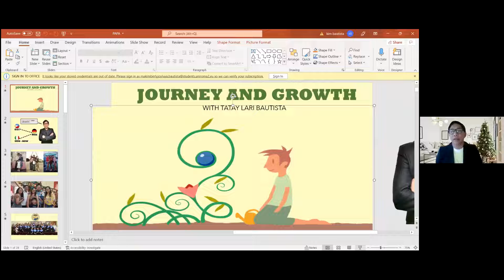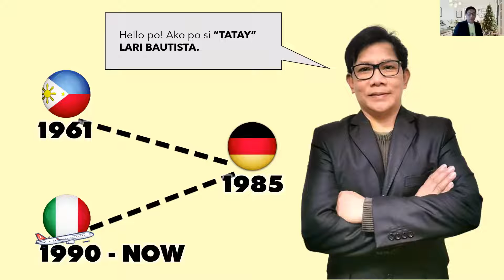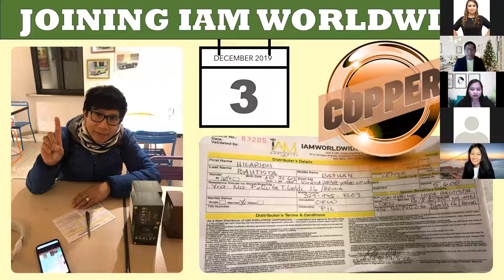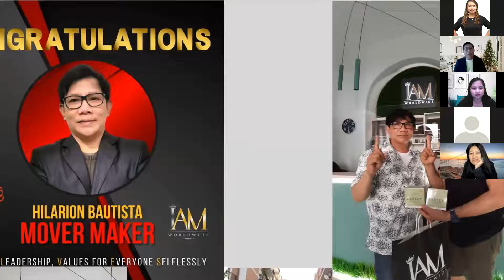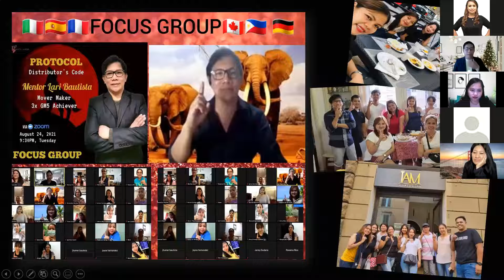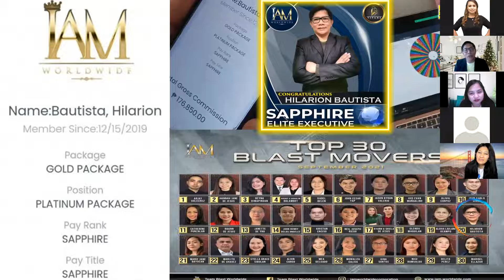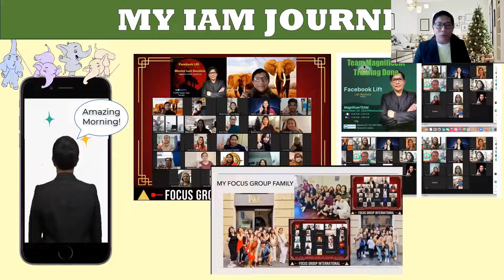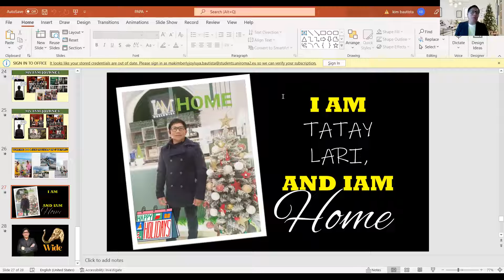Mentor Lari from Rome Italy Rank Up Sharing